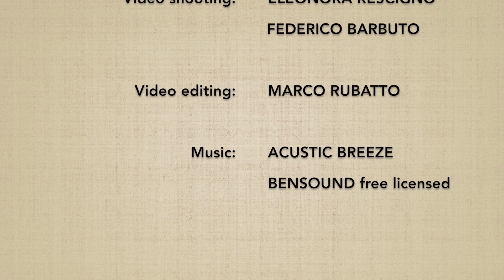TANKENDORI tsuki KOKYUNAGE 3 - Marco Rubatto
Forma fluida (ki no nagare) di "presa del coltello affondo e proiezione respiratoria" (tankendori tsuki kokyunage)

Fluid form (ki no nagare) of "taking knife punch strike and breath throw" (tankendori tsuki kokyunage)